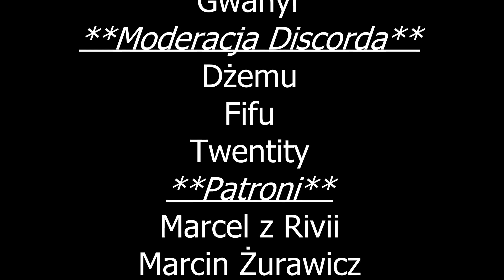Pathfinder 2e - Krypty Wypaczenia - Dzień odpoczynku - 29 A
Tajemnicza Latarnia Potępienia jarzy się złowrogim światłem, mieszkańcy Otari wiedzą, że zaczyna się coś strasznego. Nasi bohaterowie muszą zagłębić się w ruiny wokół latarni morskiej i przejść przez poziomy lochów daleko pod nią, aby odkryć zło, które zwiastuje światło Latarni Potępienia. Ohydne potwory, śmiertelne pułapki i tajemnicze duchy czekają na bohaterów, którzy odważą się wejść do rozległych podziemi ,zwanych Kryptami Wypaczenia!

Po pokonaniu Enmali Menhemes drużyna zrobiła sobie dzień wolny, co jedna nie oznacza, że nie spotkały ich przygody. W nocy Ingram niemal został okradziony przez cień, który nie pozostawił żadnych śladów. Natepnego dnia Kuzu, Alva i poznany czeladnik wypłynęli na ryby, Ingram spędza dzień w kuźni, a Blackthorne rozmawia z kapitanem Longsdale.

Mistrz Gry: Psychopata Bartek
Nasi gracze:

Twentity jako Ingram - krasnolud magus
 Rasta jako Blackthorne McGregor - hobgoblin champion Pharasmy
 Fifu jako Kuzu - kitsune kleryk
Rawiea jaki Alva - koboldka thraumaturg

Montaż: Psychopata Bartek
Oprawa graficzna: Psychopata Bartek

Użyte mapy pochodzą z modułu do Foundry VTT - Abomination Vaults
Pokazywane grafiki oraz obrazy potworów pochodzą z przygody "Abomination Vaults" od  Paizo
Grafiki bohaterów wykonał Adaś "Shineko" z ekipy K20 Podcast
Muzyka do walki pochodzi od

Chanel Erpegówek uses trademarks and/or copyrights owned by Paizo Inc., used under Paizo's Community Use Policy We are expressly prohibited from charging you to use or access this content. Chanel Erpegówek is not published, endorsed, or specifically approved by Paizo. For more information about Paizo Inc. and Paizo products, visit paizo.com.
Nasz sklep znajdziecie tu
🎃 Odwiedź naszego Facebooka!

Dziękujemy za odwiedziny, mamy nadzieję, że będziesz się świetnie bawić!
Dziękujemy również za 👍Polubienie ✒️Komentarz 🔔Subskrypcje